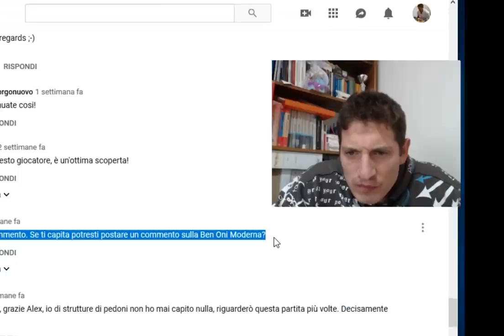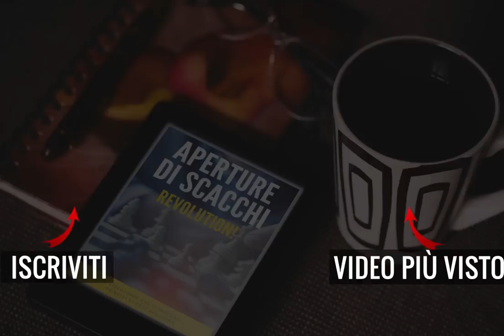Difesa Benoni Tagliente - Partita Commentata da Alex Melchior (CM)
Le trappole della difesa Benoni.